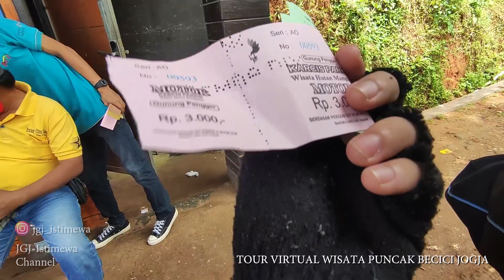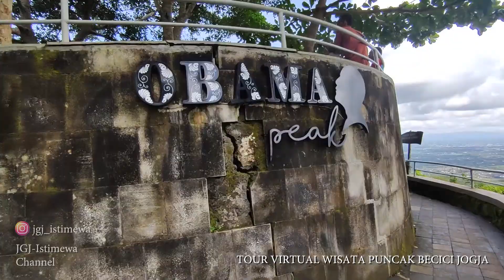KONDISI WISATA PUNCAK BECICI JOGJA TERBARU | WISATA AREA MANGUNAN PART 5/5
Dukung selalu JGJ-ISTIMEWA untuk update berita - berita terbaru
Sawer atau Donasi kami di :
Terima Kasih atas support Kalian semua.

Jogjakarta merupakan kota yang berhati nyaman. Kota yang selalu ramai dengan pendatang dan wisatawan dalam negeri dan luar negeri. Video ini merupakan tour virtual suasana wisata Puncak Becici Jogja yang sering dijadikan area foto - foto wisatawan dari seluruh bumi. Suasana nya sangat asri dan sejuk, seperti negeri diatas awan.

Nama Beicici berasal dari gabungan kata “ambeg’ yang mempunyai arti berdiam diri dan kata suci, dua kata tersebut merujuk pada cerita turun temurun yang dipercayai masyarakat setempat. Cerita tersebut tentang putra pendiri Desa Muntuk yang bertapa di bukit barat hutan pinus dan kemudian dia ingin disemayamkan di bukit yang sama ketika meninggal dunia.

Seperti apa videonya, simak baik - baik.

JOGJAKARTA BERHATI NYAMAN..!!

Kota Jogjakarta
Sleman
Depok
Bantul
Tugu Jogja
UGM
Jakal
Alun - alun Kidul
Keraton Jogja
Taman Sari
Ngasem
Vlogger Jogja
Tempat wisata jogja
Bakpia
Sarkem
Jogja terkini
Pariwisata Jogja
Tempat wisata Jogja
Raminten Jogja
Kondisi Jogja
Wisata Jogja
Kuliner Jogja
Jogja hari ini
Slasar Malioboro
Angkringan Jogja
Pasar Beringharjo
Malioboro Bus
Wisata kuliner jogja
Terminal Giwangan
Pantai Jogja
Gumuk Pasir
Parangtritis
Kopi Klotok Jogja
Bukit Bintang Jogja
Raminten Jogja
Jogja Viral
Gudeg
Gudeg Jogja
Hutan Pinus Mangunan
Mangunan